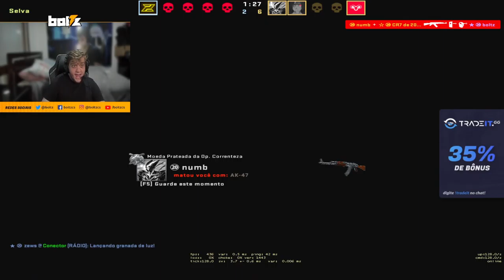Bolts ferrari peeked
⚠️ You can see autor name in the description of every video!